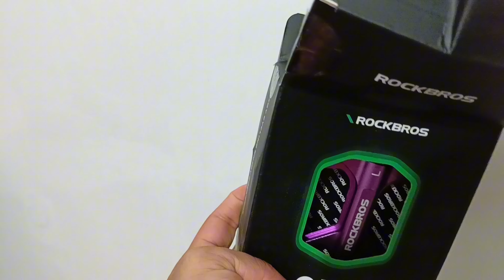Rockbros Flat Pedal Unboxing | ASMR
Pedals with pins are essential for the trails.
Iwas sakuna kasi di basta dudulas.